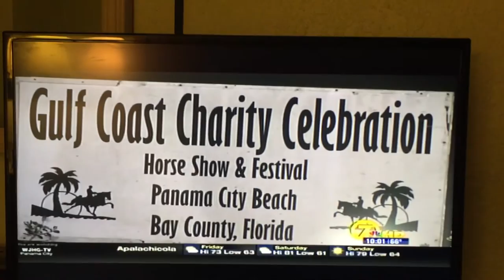Panama City Beach "Big Lick" Horse Show "Standing On Shaky Ground"